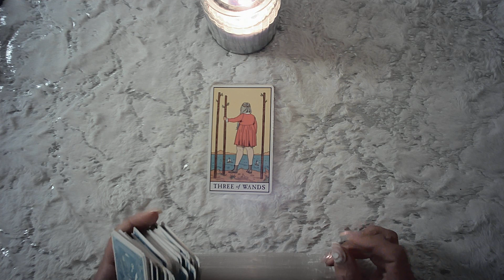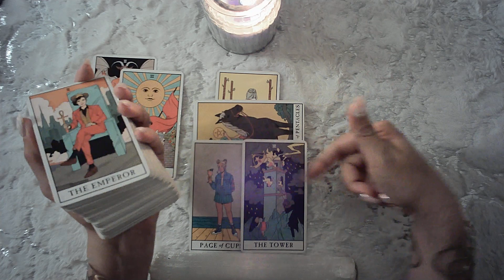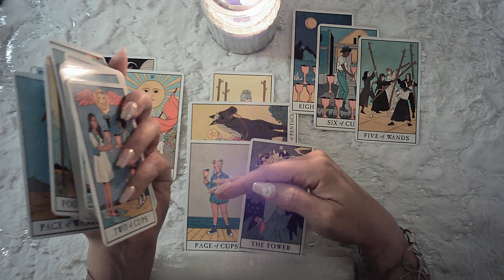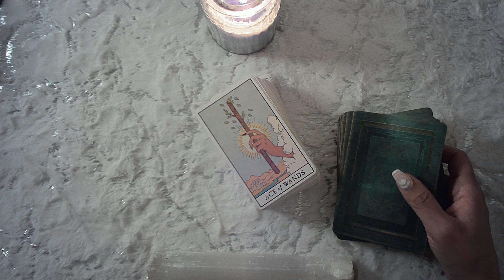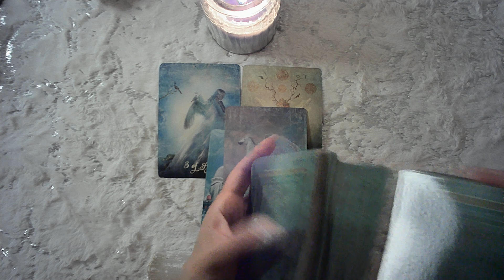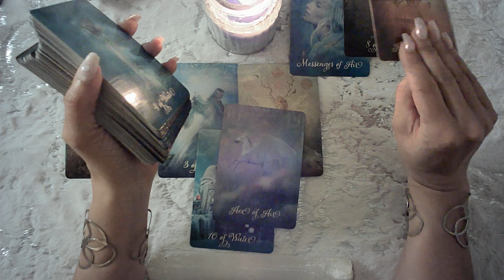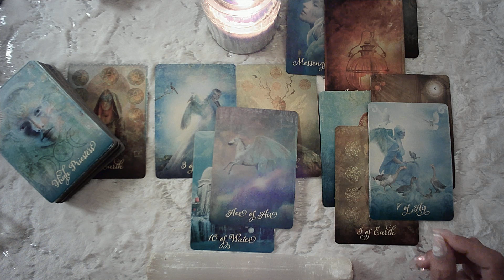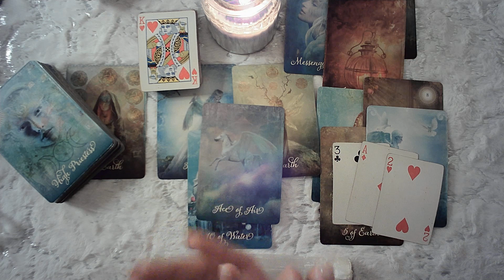GEMINI - DM / DF Seeds Sown Loyalties Tested A Soul Mission To Love April 2022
You Are Here For A Reason - DM/DF Seeds Sown Loyalties Tested A Soul Mission To Love